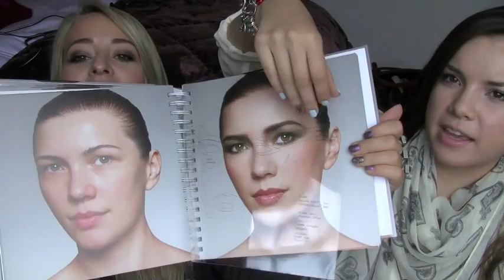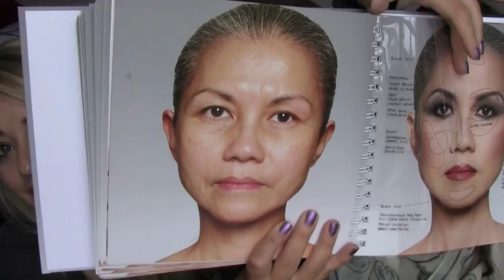London Haul with FleurDeForce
We went shopping...in London. Yay!

Dailybooth!